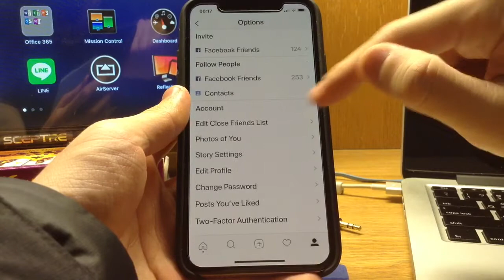iOS 11 3D touch 資料夾快捷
在iOS 11裡，如果有未讀通知的App在資料夾裡
你可以這樣快速進入該App